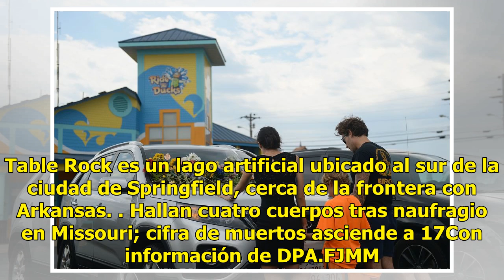Nueve de 17 muertos en naufragio en Missouri eran de la misma familia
Nueve de las 17 personas que murieron después de que un bote turístico volcara y se hundiera en un lago del estado norteamericano de Missouri pertenecían a la misma familia, confirmó el gobernador del estado, Mike Parson. Parson dijo a la cadena Fox News que había hablado con una mujer y un niño de ...